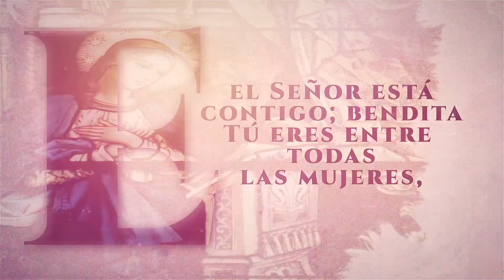MinutoDeMaría| Adviento, tiempo de espera y preparación - Padre Elder Romero